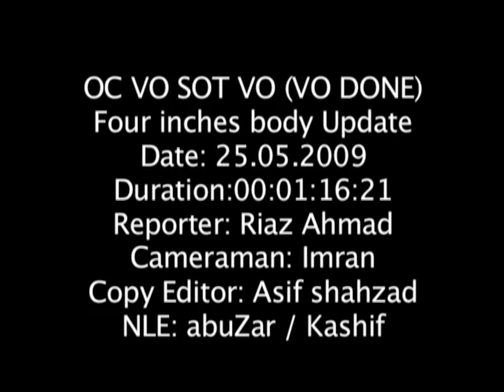Four inches body Update